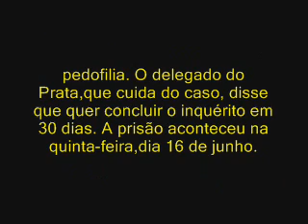TVNOVAERA - Médico é preso no Prata acusado de pedofilia e tráfico de drogas - Nova Era-MG.wmv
Notícia policial, médico preso na cidade de São Domingos do Prata, acusado de fornecer drogas a adolescentes em troca de programas sexuais.